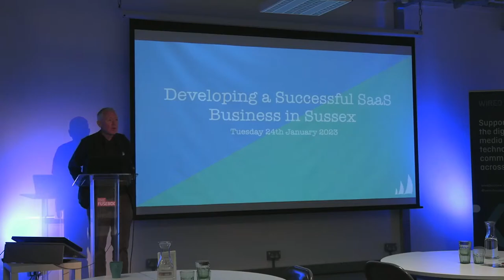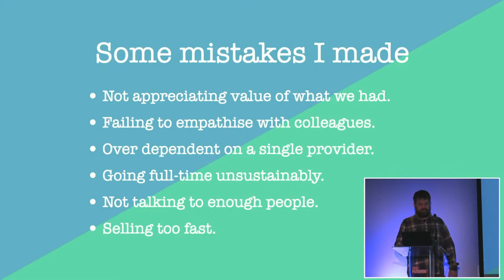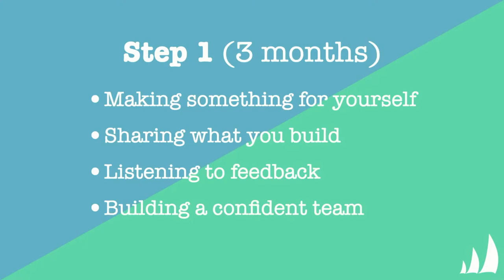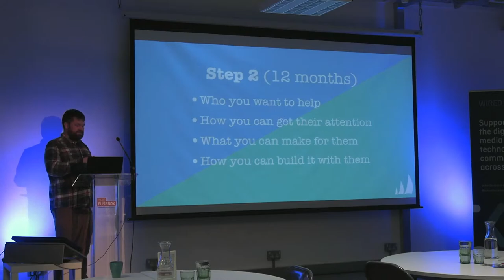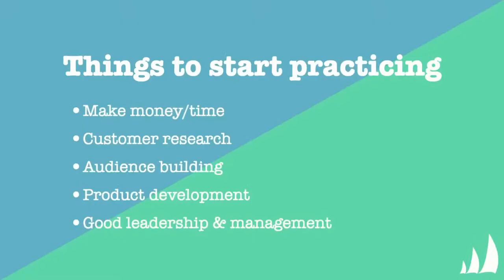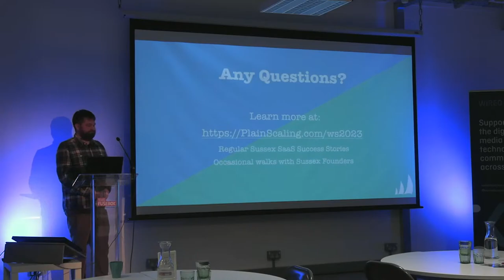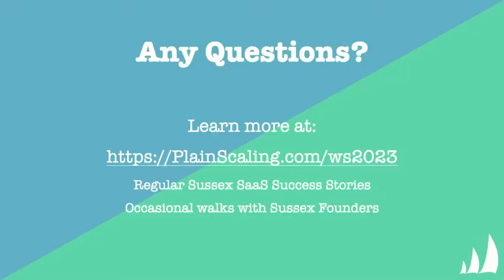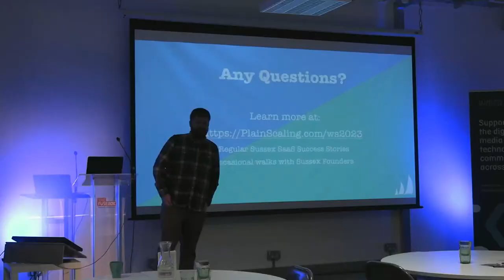Lunch + Learn | Wired Sussex | Jonathan Markwell | Developing a Successful SaaS Business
Join us for our Lunch + Learn to hear from serial entrepreneur, Jon Markwell, about local SaaS businesses and the secrets of their success.

Developing a successful SaaS business is one of the most attractive options for a digital innovator. But achieving success is easier said than done. Join us to hear from serial SaaS entrepreneur, Jon Markwell, about local SaaS businesses and the secrets of their success.

Jon has worked on numerous successful SaaS developments and understands all aspects from the financial to deeply technical.

Jon is best known as a co-founder of The Skiff coworking community in Brighton, the SussexFounders software business community and DevNest - the World's first Twitter developer meet up hosted in London, New York and San Francisco.

​Over the last 15 years, he's helped start and grow dozens of businesses. CoverageBook and AnswerThePublic, created with the team at SEO/PR agency Propellernet, are among the most successful. He previously co-founded and sold HowSociable, a social media metrics SaaS, and Life. Time. Value., a conference for digital product business owners.

He considers it his mission in life to help business owners to build long-lasting, low-stress, people-first companies. You can be successful without aggressively chasing growth or aiming for a newsworthy acquisition.

For all the best digital, media and tech jobs in Sussex, check out Wired Sussex Jobs
Wired Sussex is a Brighton-based membership organisation for companies and freelancers operating in the digital, media and tech sectors in Sussex.

On this channel you'll find videos about innovation, new technology and how to run your digital business.

We believe that the most successful innovations come from below, that there is wisdom in the crowd and that businesses gain from generating social as well as economic value.

Wired Sussex